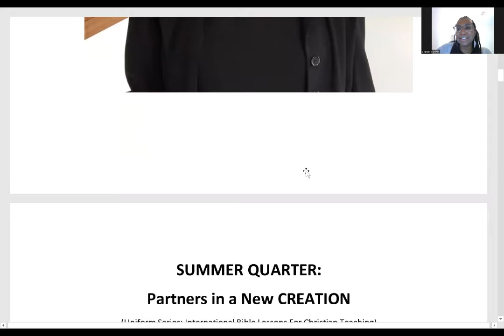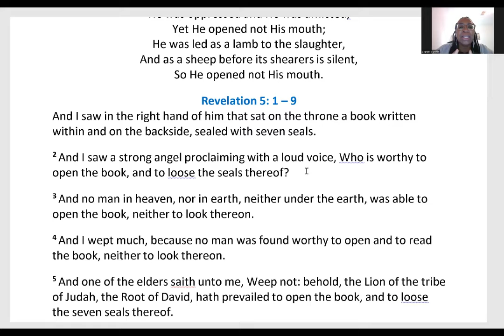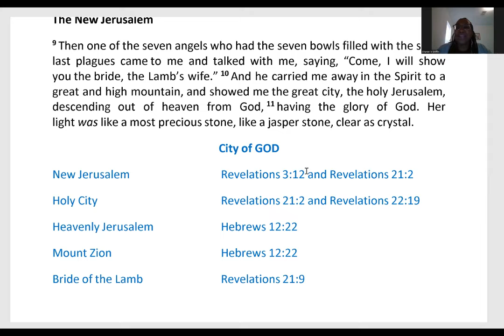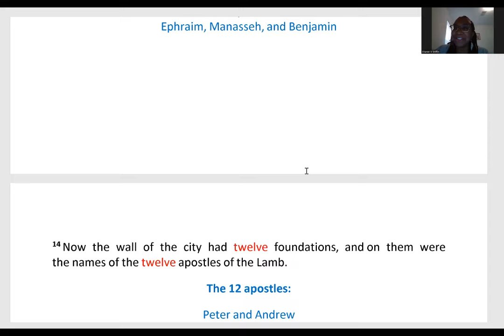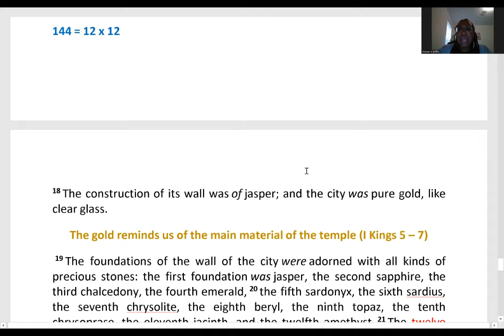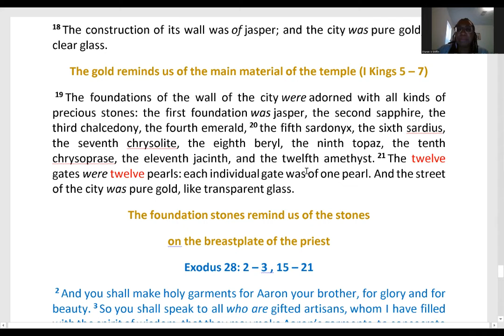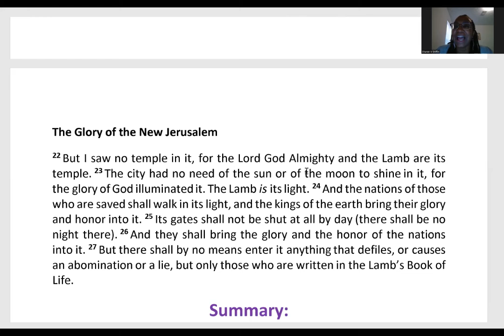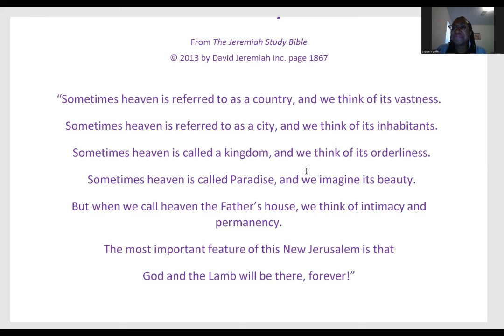A New City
Sunday School for August 14, 2022
Teacher: Sharon Griffin
Lesson: A New City
Key Verse: Revelation 21: 14